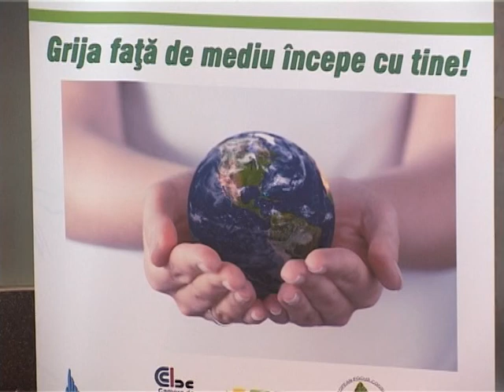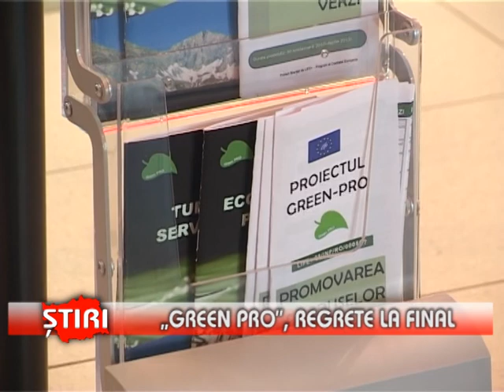„Green Pro", regrete la final - (21.04.2013)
Sfârşitul proiectului de promovare a produselor verzi vine cu regrete. Ajuns la finalul proiectului, coordonatorii şi partenerii „Green Pro" au rămas cu un gust plăcut în ceea ce priveşte activitatea celor circa 3 ani şi jumătate de promovare a eco-produselor şi eco-serviciilor.